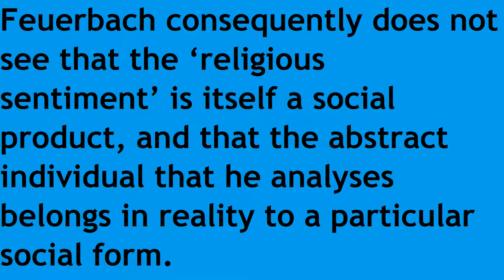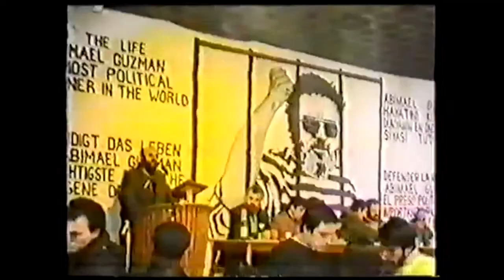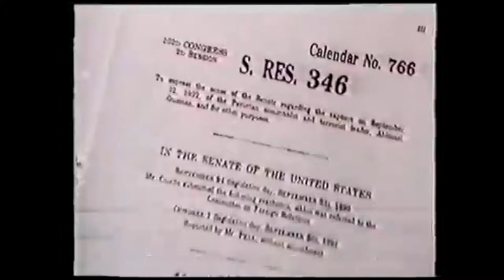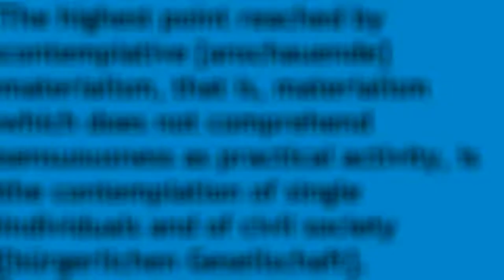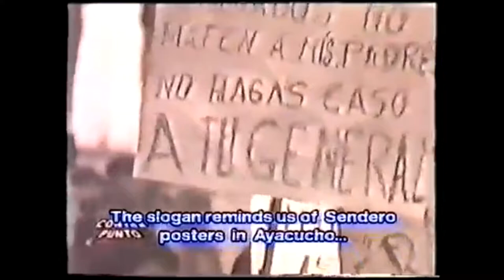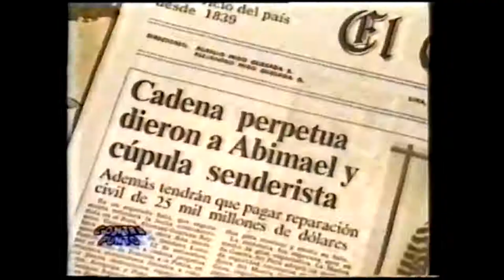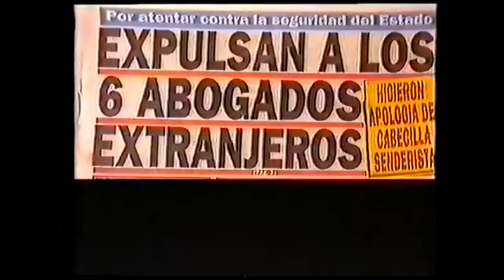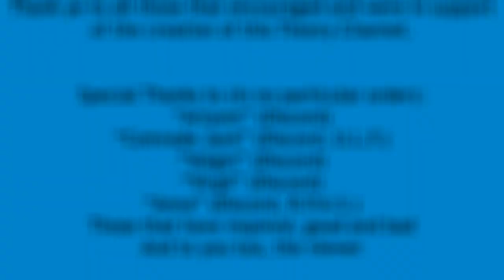Half Hour Marx and Engels: Theses of Feuerbach (sec. 7-11)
§7-11 of Theses of Feuerbach. In this 14th video of Half-Hour Marx and Engels series, I elaborate and analyze what is said and what it means in our modern times.
I talk about the last five §s of the Theses of Feuerbach: Sentiments, Praxis, Contemplative Materialism, Class Characters and one of Marx's Aphorisms.